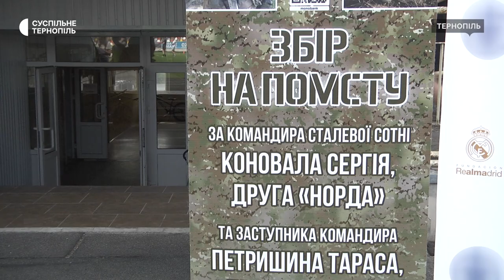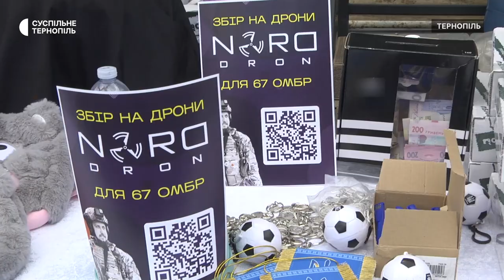У Тернополі збирали гроші на дрон для ЗСУ під час спортивного фестивалю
Спортивний фестиваль з нагоди завершення навчального року організували для учнів соціально-спортивної школи фонду "Реал Мадрид". На центральному стадіоні Тернополя діти від шести до 16 років грали у футбол та баскетбол, а також брали участь у різноманітних естафетах. Під час заходу збирали гроші на дрон для роти 67 механізованої бригади ЗСУ, розповів співорганізатор школи фонду "Реал Мадрид" Ярослав Несторович. Більше - у сюжеті.